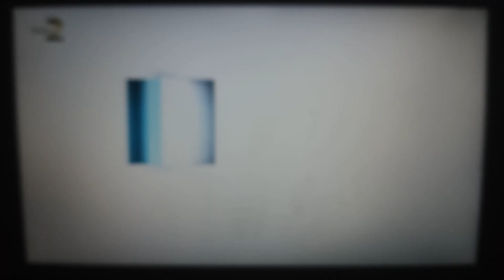Ergül Mobilya'yla Dizi Keyfi Başlıyor